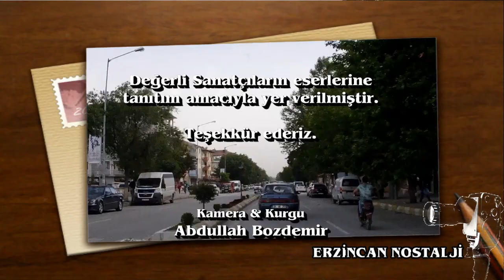KEŞİŞ DAĞI YAYLALARINDAN ERZİNCAN'A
"Erzincan Nostalji Memleket Yollarında" devam ediyor. Bu seferki yolculuğumuz Keşiş Dağı yaylalarından Erzincan'a doğru.

Kamera&Kurgu
Abdullah Bozdemir